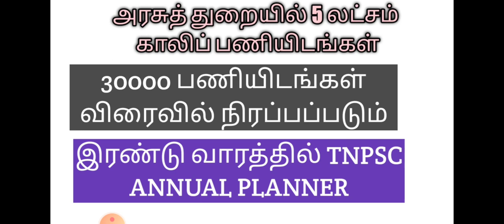தமிழக அரசில் 5 லட்சம் காலிப் பணியிடங்கள் | இரண்டு வாரத்தில் TNPSC ANNUAL PLANNER